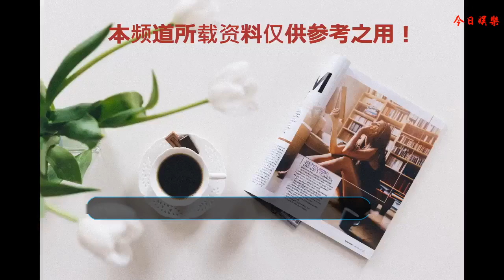他憑借“鋼鐵俠”一角躍居好萊塢一線，一開漫威卻淪為票房毒藥！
對于小羅伯特唐尼這個演員絕大多數的網友一定不會感到陌生，雖然他也是早早的就出道了，而且在好萊塢也有了一定的知名度，但是他真正被中國觀眾們熟知還是憑借著“鋼鐵俠”一角，他飾演的鋼鐵俠確實是非常的不錯，將這個角色刻畫的是淋漓盡致，成為了眾多影迷心中最為經典的形象了。如今的他在好萊塢的影響力和道恩強森以及范迪塞爾自然也是不分上下的。雖然小羅伯特唐尼將鋼鐵俠這個角色塑造的非常成功，但是他作為一個專業的演員無疑還要在很多別的電影中扮演其他的角色，不過他拍攝的漫威以外的電影可就不是那樣的成功了。尤其是他拍攝的《法官老爹》這部電影的票房就是非常的差，導致投資人不僅沒有賺錢而且還賠了非常多的錢，雖然他的粉絲都看了這部電影但是還是很難挽救這部電影低迷的票房。《法官老爹》這部電影其實也是投了有5000萬美元了，但是北美的票房卻只有4千7百萬美元的票房，而在海外則是有3千7百萬的票房，加起來的話這部電影在全球則是有8千4百萬的票房。其實這部電影的投資也不低了，而且小羅伯特唐尼在劇中的表現也是非常的好，但是票房卻是非常的慘淡，而這部電影的失敗無疑也給小羅伯特唐尼造成了不好的影響。其實這部電影的失敗也不能怨到小羅伯特唐尼身上，畢竟他的演技真的是非常的好。但是這部電影的劇本實在是太差了，爛番茄新鮮度僅48%，這樣的成績無疑也是非常差勁的電影。但是不知道為什么這部電影在亞洲的口碑卻還不錯，很多亞洲的觀眾看完這部電影都還覺得這部電影還不錯，劇情還挺有意思的。看來不同的國家由于文化不同導致對于電影的看法也不盡相同。其實小羅伯特唐尼除了漫威系列的電影之外他拍攝的其他電影票房其實都是非常的一般，這對于一個演員來說無疑也是一件非常不好的事情。雖然他塑造的鋼鐵俠也是非常成功但是他的戲路卻也被局限住了，在觀眾們的心中他已經和鋼鐵俠融為一體，而在他塑造別的角色的時候導致觀眾也總是跳戲，很難融入到劇情中，而這也是他離開漫威淪為票房毒藥的原因。